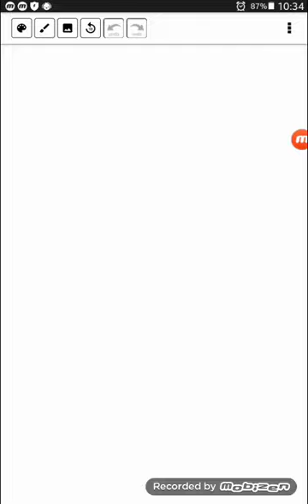Ensinando a desenhar a casa do Plankton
Pepino do mar.